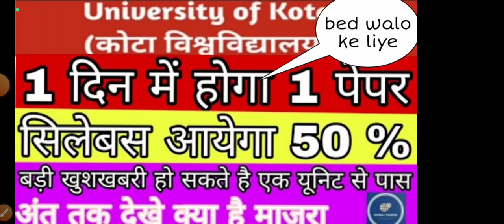kota University B.Ed. Exam 2022 | B.A B.Ed./B.Sc. B.Ed. Exam 2022 | Kota University Exam Pattern2022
kota University B.Ed. Exam 2022 | B.A B.Ed./B.Sc. B.Ed. Exam 2022 | RU 2 Year B.Ed. Exam 2022 |

The Bell Notification For The Next Videos...

@chintu548744Ba BEd/Bsc BEd Exam Date 2022 Mgsu Bsc BEd Exam

Date 2022 | Ru Bsc BEd Exam Date 2022

2022 rajasthan university,omcrackers

Bsc Bed Exam Date 2022,ba Bed Exam Date 2022,Bsc Bed

2022,Gandhi knowledge bank,Bsc BEd,ba BEd,BEd Exam

update,Msbu bed exam 2022 news,Mgsu bed exam

2022,Rajasthan University bed exam kab shuru honge,ru